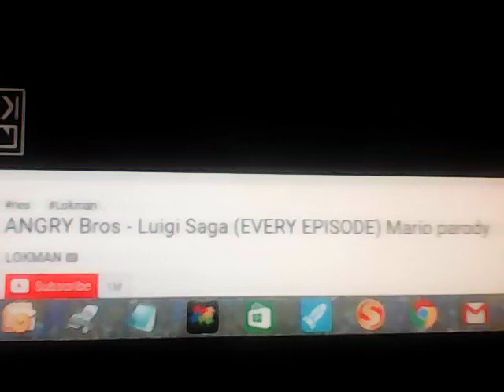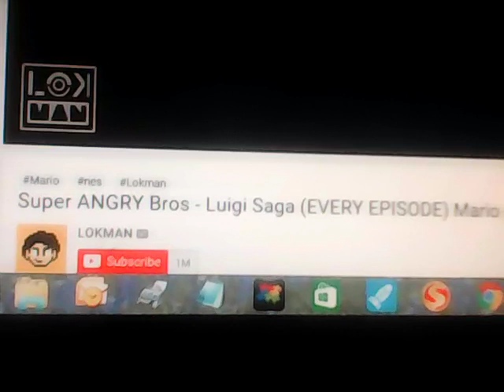Super ANGRY BRO'S*1